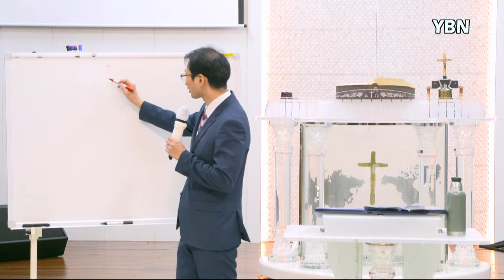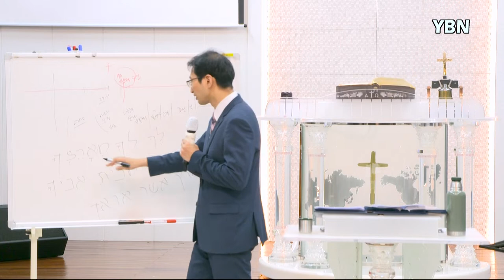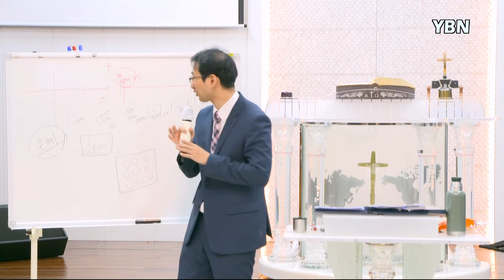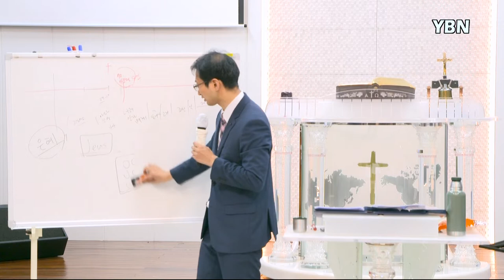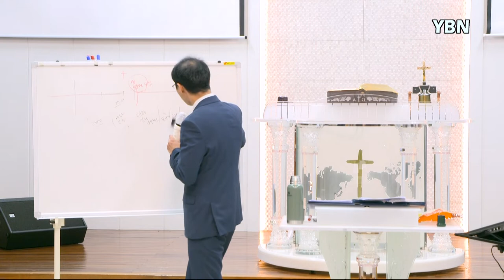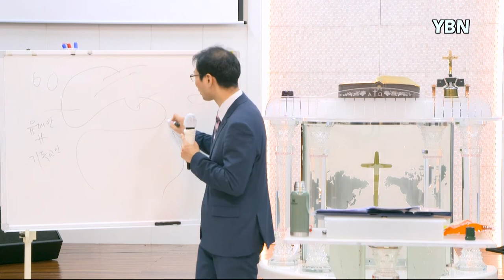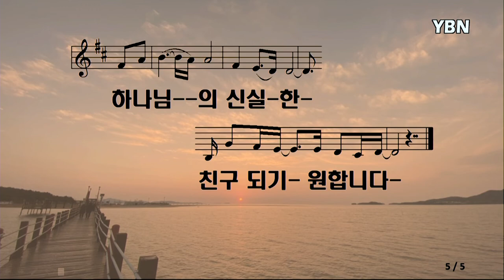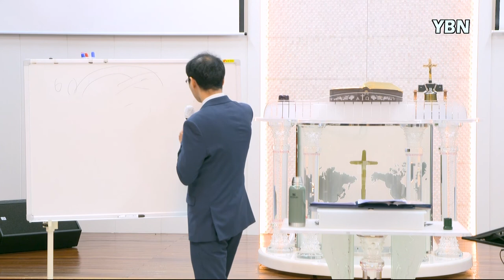이방인의 때가 차기 까지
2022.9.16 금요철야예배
설교 : 이모세 선교 목사
본문말씀 : 스가랴서 1장 14-15절
제목 : 이방인의 때가 차기 까지